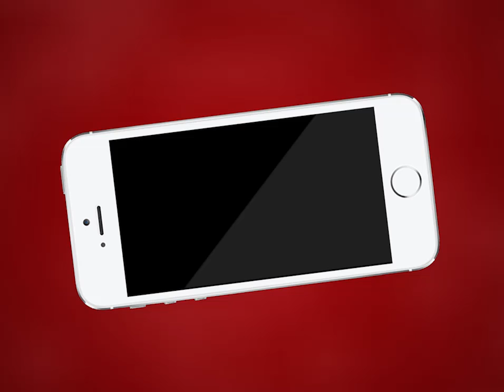Ajmer | राजस्थान पटवार संघ का विरोध प्रदर्शन जारी | MTTV INDIA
राजस्थान पटवार संघ का विरोध प्रदर्शन जारी
पटवार संघ ने अपनी मांग को लेकर सरकार के खिलाफ किया सदबुद्धि यज्ञ